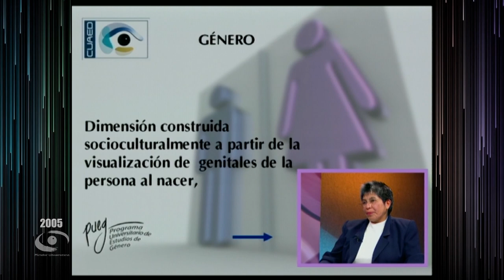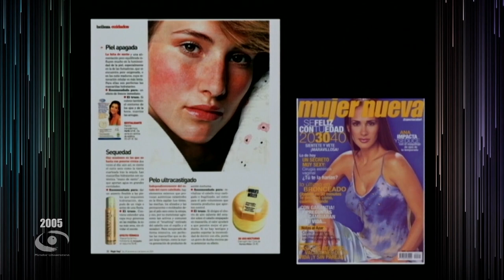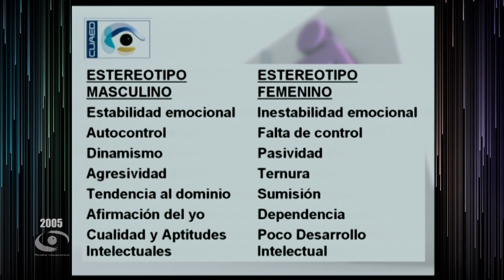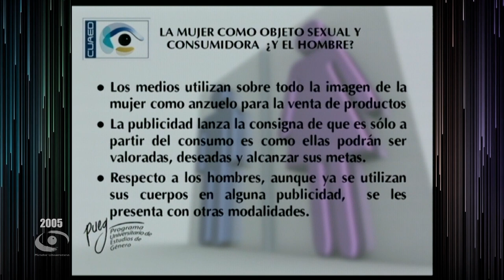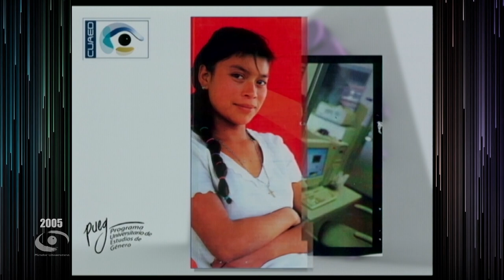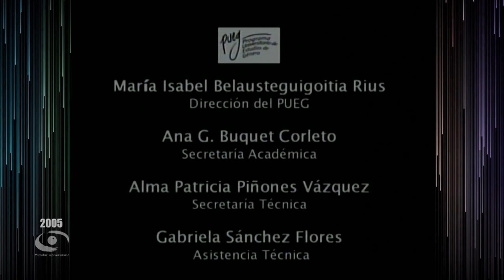03.- El Género en los medios | Género al Aire T1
Les presentamos el programa: “El Género en los medios" de la Serie "Género al Aire Temporada 1". Coproducción con el Programa Universitario de Estudios de Género transmitido en 2005.

Conducción: Olga Bustos Romero
Participantes: Elvira Hernández Carballido, Josefina Hsrnández Téllez, Isabel Barranco Lagunes
Productor General: Lic. Raúl Gutiérrez Manzanilla
Soporte Técnico: Ing. Jaime Ortiz U.
Camarógrafos: Netzahualcoyotl Jara, Mario Pereda, Magdiel Sánchez
Realización: Constanza Motta S.
Coordinación de Producción: Nancy Audelo M.
Postproducción: Arturo Díaz M.
Asistentes de producción: Eugenia Casales F., Lizbeth Jaime de la C., Osvaldo Ramírez C.
Diseño de Imagen: Fernando Cárdenas C.
Audio y Copiado: Rene Vega R.
Diseño Educativo: Miguel Enciso S.
Relaciones Públicas: María Trejo R.
Ingeniería: Fermín Flores B.
Maquillaje: Ofelia Escandón S.
Asistencia Telefónica: Teresa Trejo M.
Apoyo a la producción: Hilda Ramírez S.